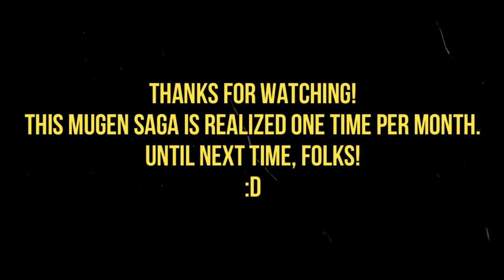MG026 MUGEN - Turnspalooza (Season 4) #7: The Simpsons Team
Let's begin for the seventh episode from Turnspalooza 2024 for the month of July; today my team, face the characters from all the main family from the classic cartoon (Created by Matt Groening) "The Simpsons"
Sadly; Marge Simpson still doesn't have MvC/MvC2 Style, for now...

Characters Used (By Me):
Jimmy Lewis by Jose Illia
King by JMorphman
Jill Valentine by XCB & Kamek
Ciel by Qwerty

The Simpsons Family Team:
Marge Simpson by Warner; English Soundpack by Tunglashor
Lisa Simpson by Tweenies_1998
Bart Simpson by MUGENGamerGuy76
Homer Simpson by Warner & JudgeSpear; MvC2 Styled edited by MugenZ12, Jade_Midori & Tute96

Stage: The Simpsons The Arcade Game - Springfield Downtown by SPAN